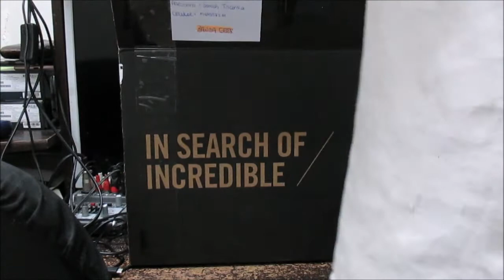Unboxing Ultra Book Asus Zenbook UX370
Nos llego el desempaquetado de una Ultra Book Asus Zenbook UX370,